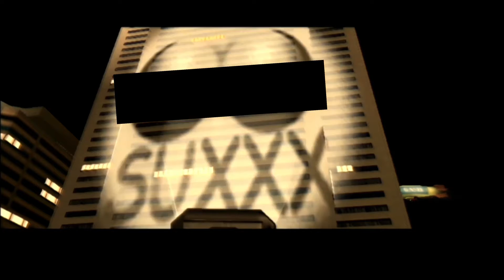Grand Theft Auto Vice City - Part 19 (Spotlight Ad)